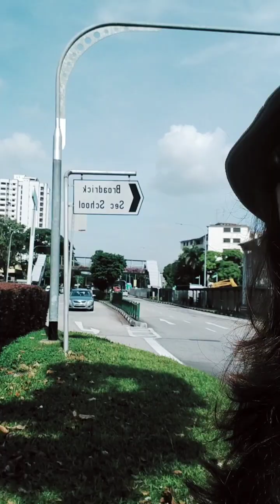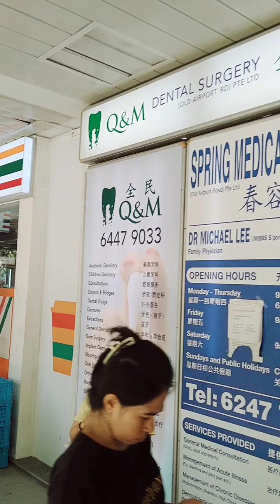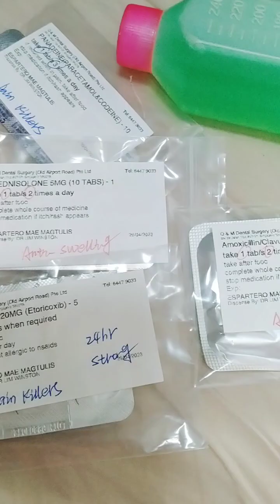ang mahal ng Dental Care sa Singapore guys....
ang mahal ng health care ng Singapore guys... pero walang options kailangan bunotin